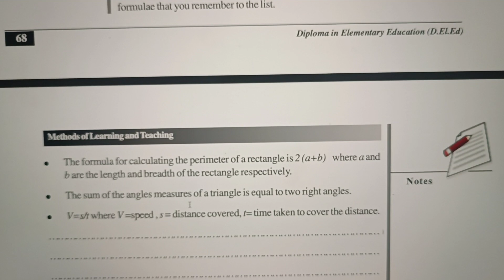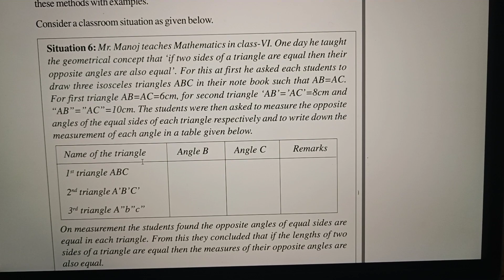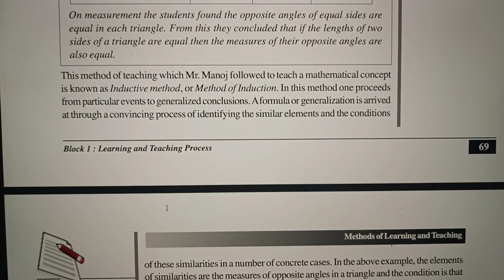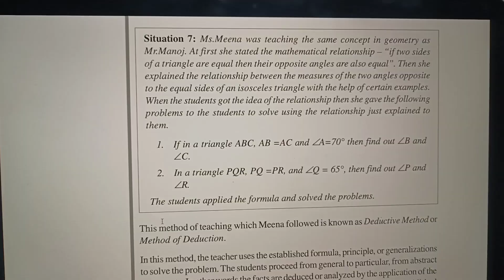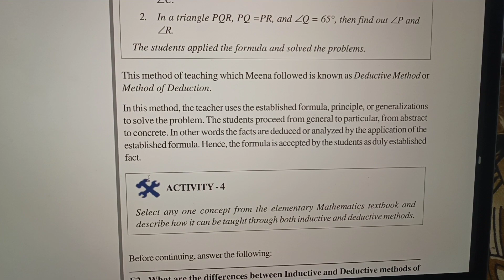inductive & deductive methods.# key words